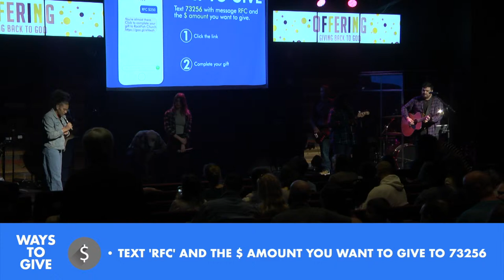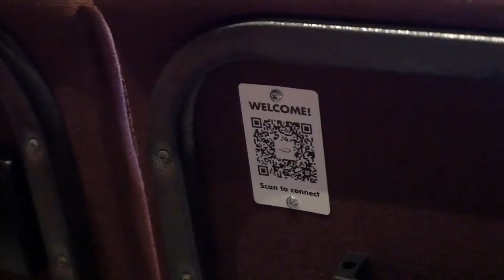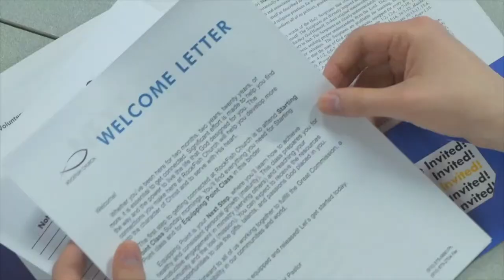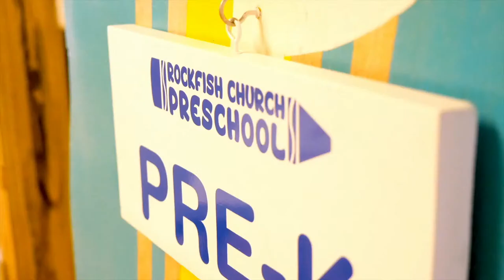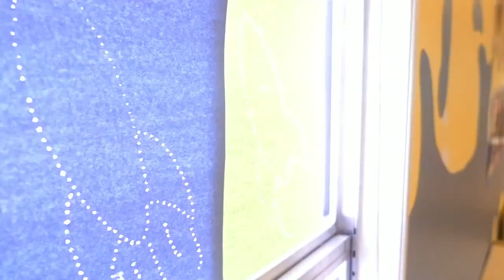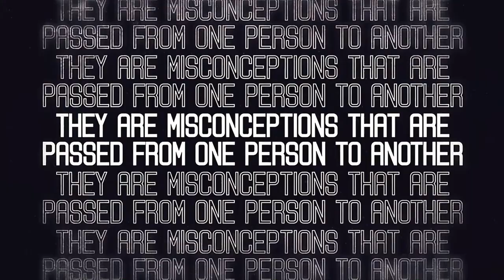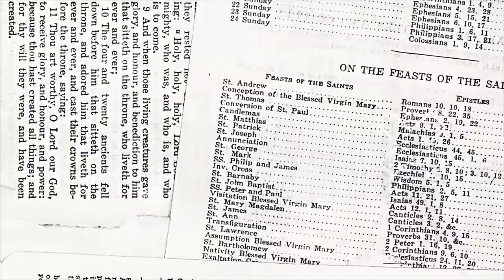RFC Online | Second Service